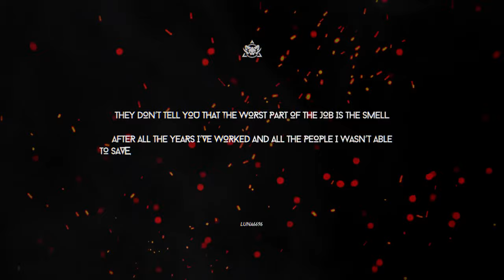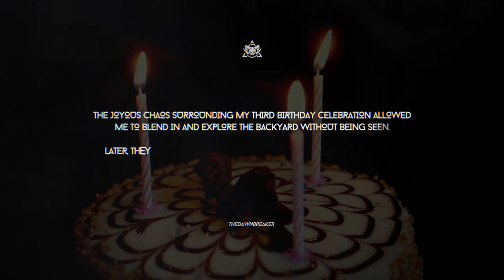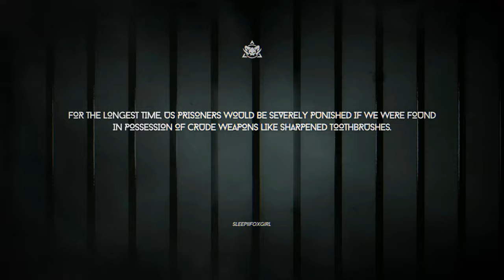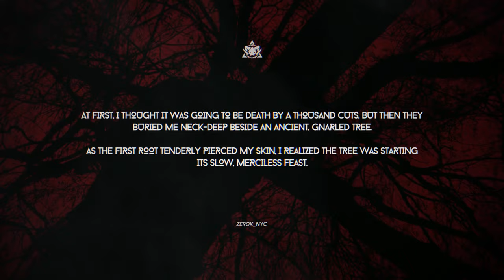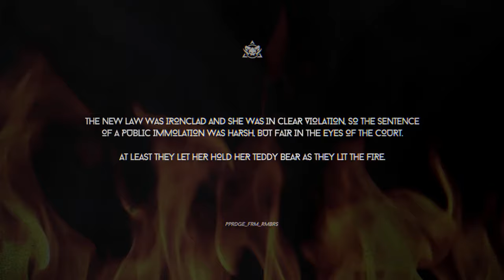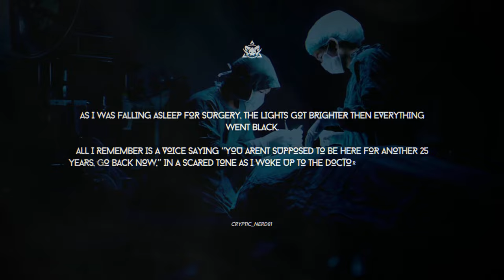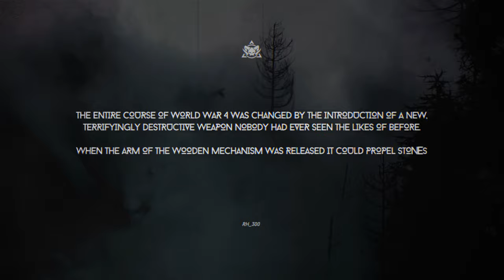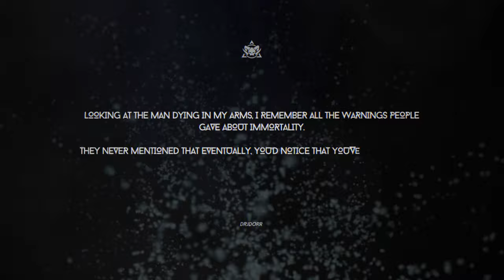146 Two Sentence HORROR Stories *MEGA* Compilation 😱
*Try out PICTORY* - Easy Video Creation for EVERYONE! Create highly engaging videos in minutes using the power of AI. No video editing experience required

I hope you enjoy this massive collection of whooping 146 mini-horror masterpieces that prove fear has no word limit. Each story, crafted in just two sentences, manages to create a world of dread, leaving your imagination to fill in the rest.

All stories on my channel are either written by me, TheDawnbreaker, or credited in the videos by the appropriate author's name. All background images and videos are either my own or licensed for commercial usage under Canva Pro subscription.